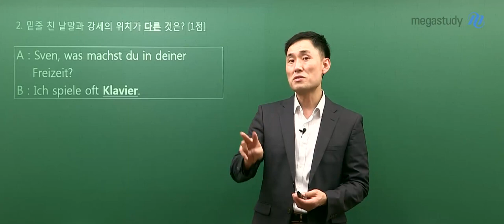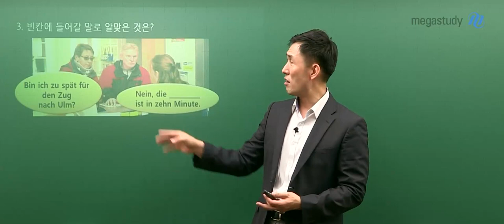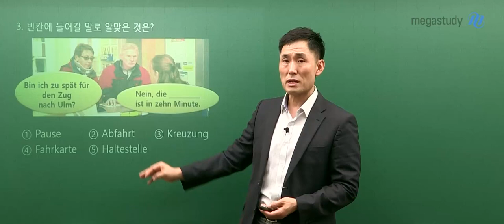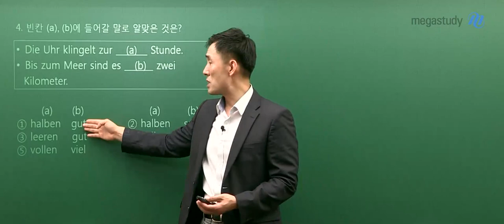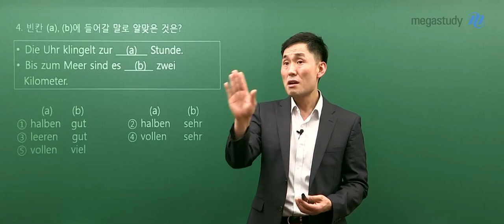[메가스터디] 제2외국어 민병필 쌤 - 2022학년도 6월 모의평가 독일어 해설강의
제2외국어 민병필 선생님의 2022학년도 6월 모의평가 독일어 해설강의!

- 독일어 민병필 선생님에 대해 더 자세히 알고 싶다면?